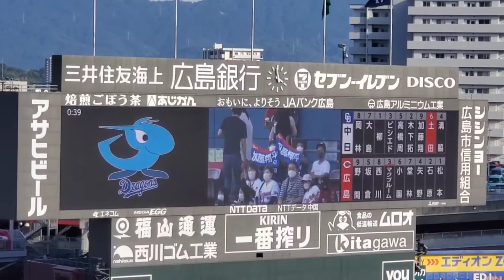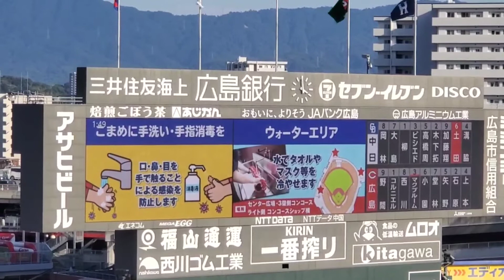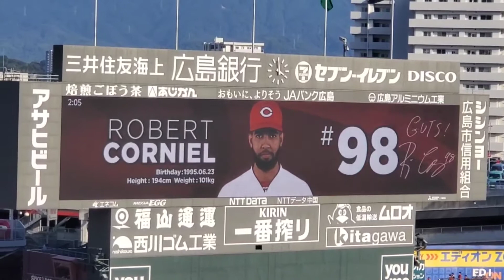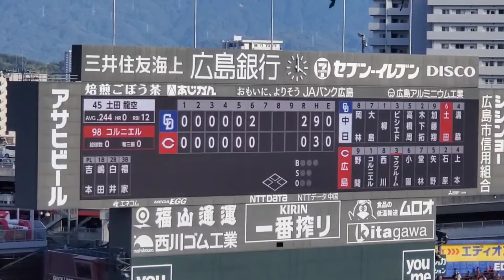今季最終戦の燃えドラ♪ 20221002 中日ドラゴンズのラッキーセブン【ﾌﾙver.】7回表 ﾗｯｷｰ7@MAZDA Zoom-Zoom ｽﾀｼﾞｱﾑ広島･3塁側ﾊﾟﾌｫｰﾏﾝｽ